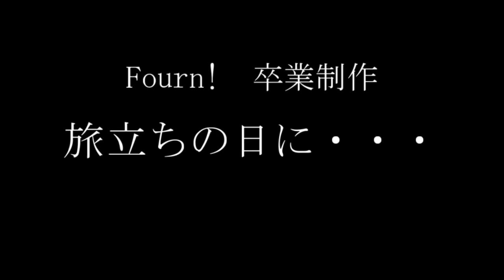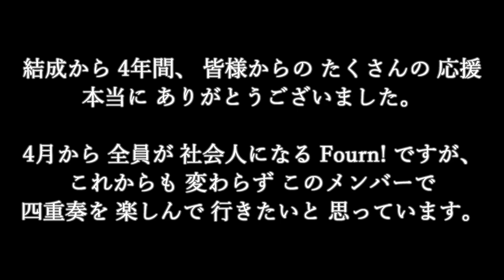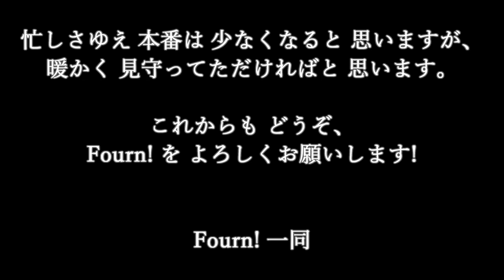【ホルン四重奏】旅立ちの日に・・・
こんにちは、Fourn!です！
卒業シーズンに川嶋あい「旅立ちの日に・・・」をお送りします！
1泊の合宿で練習・録音でどこまでいけるか・・・、4人の卒業制作にぴったりのテーマだったと思います！

☆演奏依頼大募集☆
神奈川県相模原市を中心に活動しているFourn!では演奏依頼を大募集中！
この動画を見てFourn!の演奏を生で聞いてみたい！という方は、ぜひ下記メールアドレスまでお気軽にご相談ください！